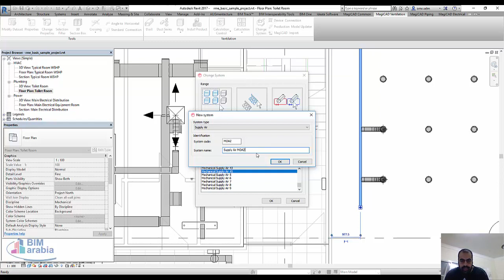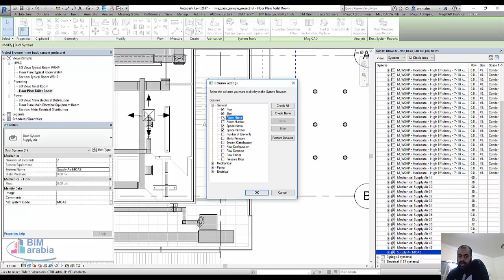REVIt mep magicad تغيير النظام